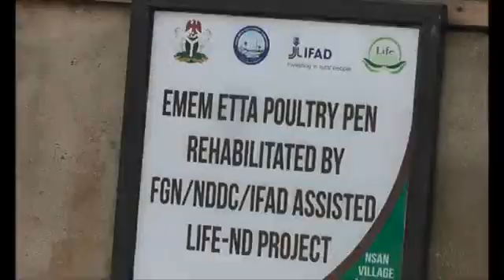November 7, 2022